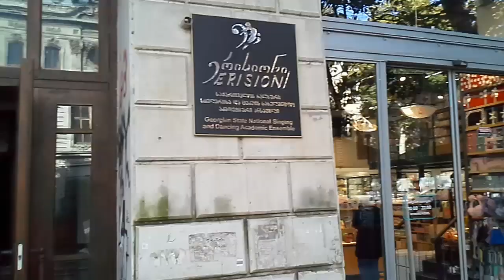Свежие новости и события дня в Грузии.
Еврокомиссия рекомендовала предоставить Грузии статус страны-кандидата в ЕС. Окончательное решение Европейский совет примет в декабре. Сегодня всеже исторический день для Грузии.
В Тбилиси начались бесплатные сеансы современного грузинского кино. Сеансы будут проходить до 24 декабря в кинозале Киноакадемии Грузии. В программе представлено 36 фильмов.
В муниципалитете Лагодехи заставили мужчину надеть женскую одежду и в таком виде идти по всему селу. Всем троим обвиняемым, за унижение человека грозит лишение свободы от пяти до десяти лет.
С 16 ноября авиакомпания Red Wings начнет осуществлять перелеты из Самары в Тбилиси в каждый четверг.
В Боржоми проходит первый международный саммит охраняемых территорий с участием около 20 стран мира. Спикеры из Великобритании, США, Румынии, Болгарии, Кореи, Армении, Азербайджана, Украины и других стран  рассмотрят  вопросы защиты национальных парков, восстановления биомногообразия, развития устойчивого экотуризма, исполнения закона и другие важные вопросы.
Оборот игорной отрасли в Грузии превысил 19 млрд долларов, что является катастрофической цифрой. Грузия может повысить налог на прибыль игорных компаний от 10% до 15%. А при выводе денег, игроки должны будут платить 5% в место 2%.
YouTube предупреждает пользователей удалить дополнения для браузера, блокирующие рекламу, для просмотра нужного им контента. В частности, платформа призывает пользователей и просит отключить блокировщики рекламы. А если пользователь хочет смотреть контент YouTube без рекламы, то  необходимо приобрести премиум-версию сервиса за 14 долларов в месяц.
Родственники мобилизованных, которые против неограниченного срока пребывания своих близких в зоне боевых действий в Украине, вышли на митинг в Москве.
Данный видео ролик не содержит материалы скрытой рекламы и несет чисто образовательный характер, это не продакт-плейсмент.